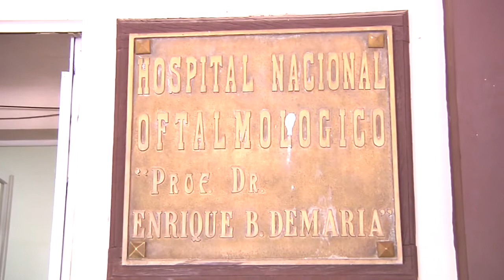Once personas fueron asistidas por lesiones en sus ojos en el hospital Demaría